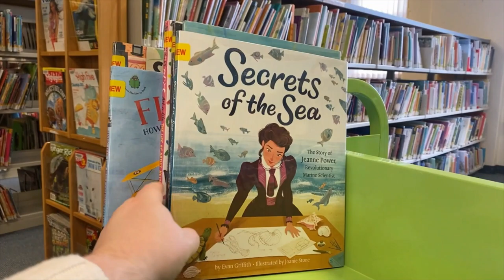Biographies for Children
Want to learn about someone new? Here's a selection of new books for kids that share biographies from Wilbur Wright, to Monet, to Jeanne Power, a revolutionary Marine Scientist.